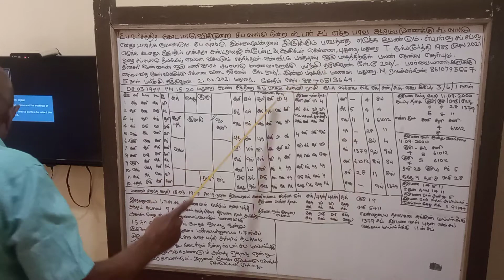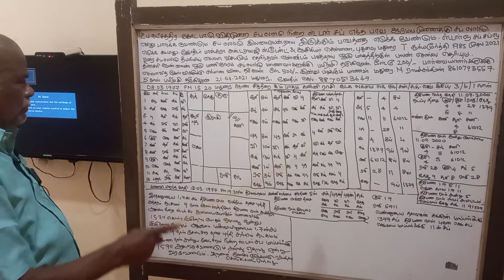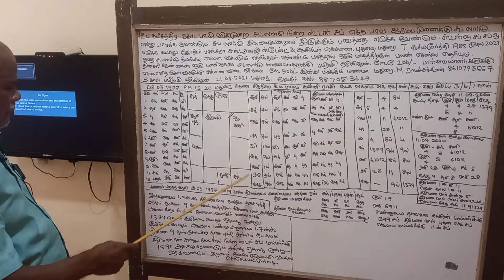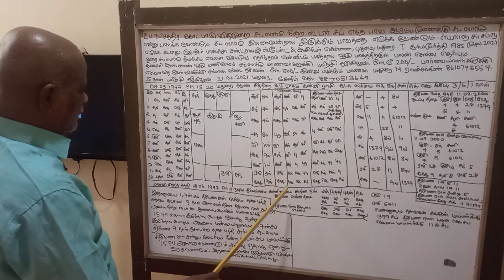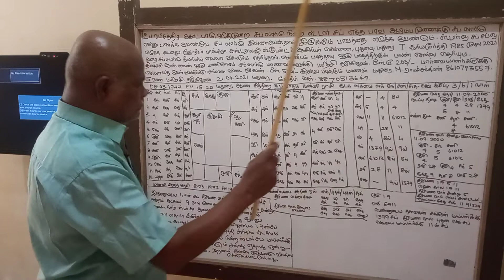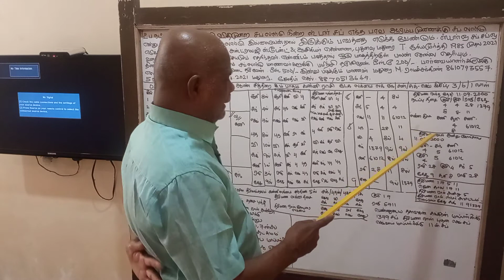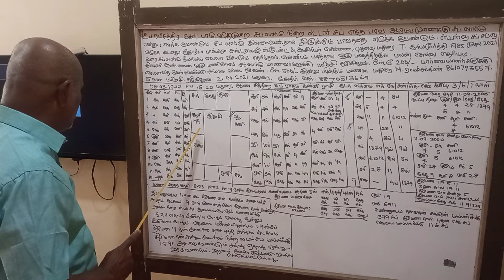Baskara Astrology Student- கடக லக்னா பலன்கள்-1 (21-APR-21) Sooriya murthy KP​